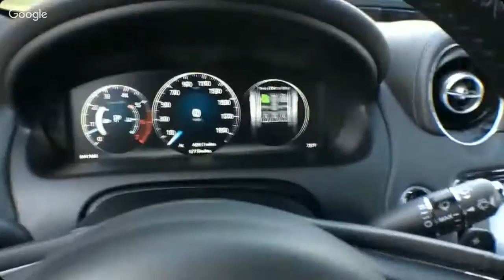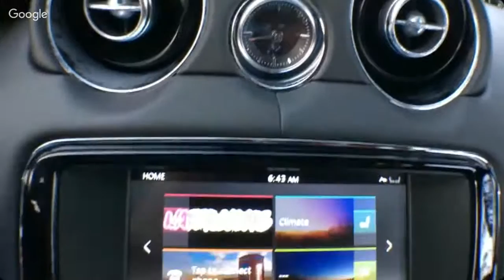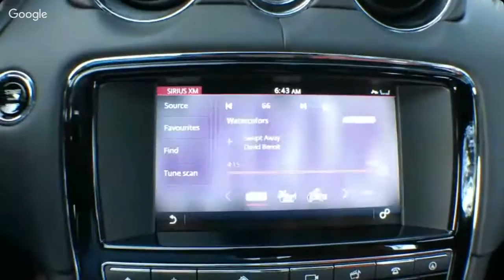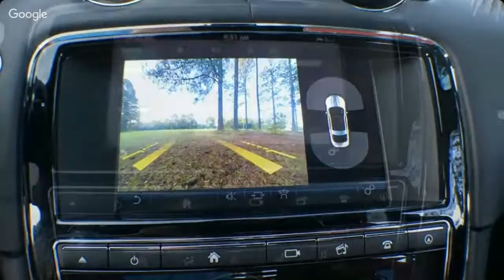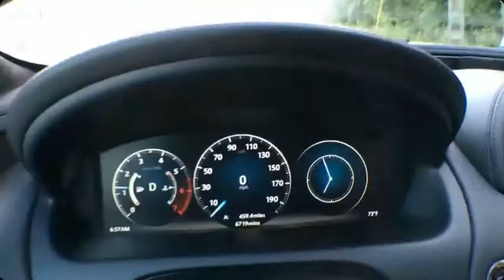Honda Acura Owners Asked To Stop Driving Cars Recall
Join us and welcome our new panelist Chris Lawrence, Automotive Adviser and Consultant with AutoAcademics.net
Honda Acura Owners Asked To Stop Driving Cars for Takarta Airbag Recalls
Join us as we discuss what we're driving this week, recalls, and latest auto industry news - as we have fun doing all this.
First Thoughts: 2016 Jaguar XJR
In The News: Honda Stop Driving; Takarta Recalls; Ford Recalls; Toyota Recalls; Cheapest Convertible and more.
Newspaper Websites Featuring AutoNetwork Reports:
Joining our exclusive mobile ad network and increase in-store sales.
Show Panelists:
Ron Moorehead - Free Lance
Linda Sharp - Drive Sharp
Russ Heaps - GreenvilleInsider.com
Valerie Menard - LatinoTrafficReport.com
Chris Lawrence - AutoAcademics.net
AutoNetwork Reports  115